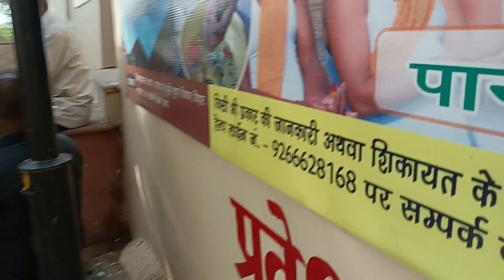এই গরমের মধ্যেও আমরা দর্শন কোরে নিলাম//Bengoli bloggar jasoda ji